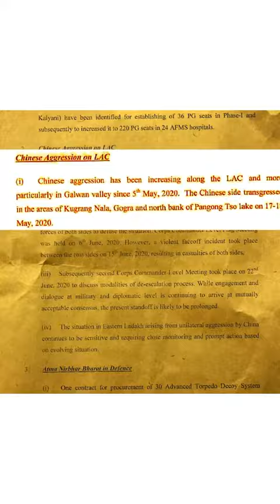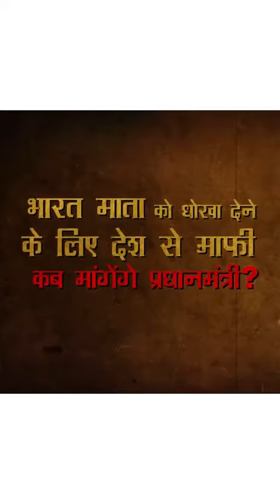जो प्रधानमंत्री चीन का नाम लेने तक का साहस नहीं दिखा पाए, उनसे राष्ट्र रक्षा की उम्मीद बेकार है।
नमस्कार दोस्तो !
दोस्तो ये आपका अपना न्यूज़ चैनल है -Real News इसमे आपको हर तरह की न्यूज़ मिलती है| एंटरटेनमेंट न्यूज़ क्राइम न्यूज़ स्पोर्ट्स न्यूज़ देश दुनिया की हर बड़ी न्यूज़ आप तक सबसे पहले पहुचाई जाती है इसलिए आप सभी इस चैनल को सब्सक्राइब करे और ज्यादा से ज्यादा लोगो को शेयर करे|

ये चैनल किसी भी तरह की फेक न्यूज़ को बढ़ावा नही देता है| हम सबसे सटीक न्यूज़ आप लोगो तक सबसे पहले पहुचाते है | इसलिए आप चैनल को सब्सक्राइब कर ले और नोटिफिकेशन बेल को प्रेस करले ताकि आपको हर न्यूज़ मिले सबसे पहले |
धन्यवाद!!!😊😊😊😊😊